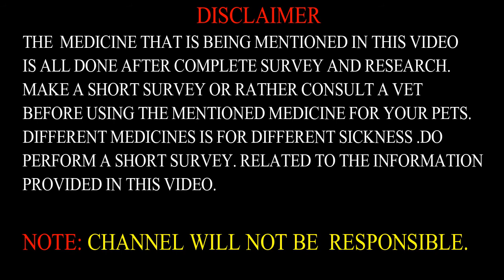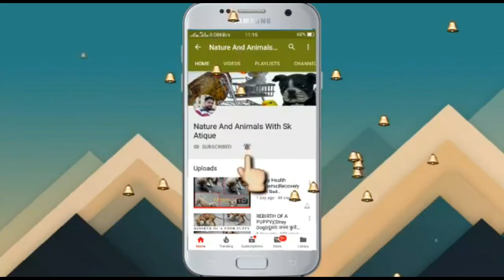BakriFarming!Sirohi!Gujri!SojatNasal Ki Bakriyanबकरी बकरो का दवाई सारा कुछ कर के मिलेगा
Goat Farming Sirohi Bakriyan for sell Rajasthan Goat Hanuman Goat Farm Bakra Business
Note-all picture and video taken from my personal camera and phone .-
AND THE INFORMATION PROVIDED IN THIS VIDEO IS GRABBED FROM MY OWN KNOWLEDGE. ANIMALS WERE  NOT HARMED OR DISTURBED WHILE ENACTING THIS VIDEO. RELIGIOUS / POLITICAL OR RATHER HUMAN SENTIMENTS WERE EVEN NOT HARMED OR EFFECTED DURING THE SHOOTING OF THIS VIDEO.PEOPLE WHO TRYING TO FOLLOW THIS VIDEO MUST PERFORM A SHORT SURVEY,RELATED TO THE INFORMATION PROVIDED IN THIS VIDEO. CHANNEL WILL NOT BE RESPONSIBLE...
Sirohi
Sojat
Sojat Pink Skin Kids Avialable|सोजत पिंक स्किन बकरी के बच्चे फॉर सेल |Rajasthan Goat
sojatkid
sojat
Gujari
Kota
Kisan
Beetal
Barbari
Mr. Sunny Face  0:27 / 1:44 Wayne Jones Cinematic | Happy
Note- Thumbnail WORK FROM my Picture n Camera
बकरी सेल काम डैम मैं |
बकरी फार्मिंग इंडिया
बर्बरी क्रॉस बकरी सेल
बकरी पालन आसान तरीका
pictures of goat AJMER/ RAJASTHAN
goat for sale AJMER/ RAJASTHAN
pregnant goat sale AJMER/ RAJASTHAN
goat sale AJMER/ RAJASTHAN
goat sale online AJMER/ RAJASTHAN

This Channel  showing love towards animals and birds Specially Stray Animals.
Please  add more members if u really care for them